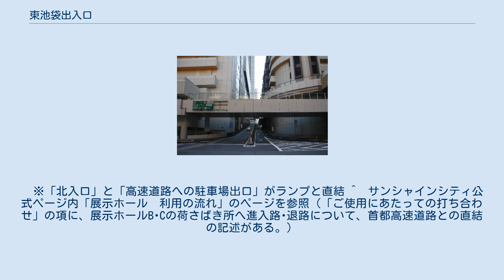東池袋出入口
東池袋出入口（ひがしいけぶくろでいりぐち）は、東京都豊島区東池袋にある首都高速道路5号池袋線の出入口である。
(ICNo.507,508) 上下線双方の出口・入口とも設置されているフルインターチェンジである。
 サンシャインシティと一体的に建設されており、出入り口は同施設のワールドインポートマートビルと文化会館ビルの間から公道に接続する。
 また、サンシャインシティの地下駐車場（サンシャインパーキング）やサンシャインシティ文化会館ビル3階の高速専用のプラットホーム（資材搬出入口や荷さばき所）への通路とも直結しており、高速道路の出入り口から直接地下駐車場やプラットホーム（資材搬出入口）に出入りができる。
なお、文化会館ビルのプラットホームへの通路は主に搬出入車両といった関係車両のみ通行が可能で、一般車両は通行ができない。
 このような理由から、休日の午前中はサンシャインシティに向かう車で東池袋の出口が混雑し、上り線は左側車線が板橋本町付近まで繋がってしまう事もある（出口大渋滞時、下り線出口は通行止めになる）。
また、文化会館ビルにある「サンシャインシティ コンベンションセンターTOKYO」の展示ホールB･展示ホールCへの資材搬出入車両については、文化会館ビル3階の高速専用の荷さばき所のプラットホームを利用するので、文化会館ビル3階のプラットホームへの通路には、搬出入待ちの待機車両が停まっていることがある。
 ^ サンシャインシティ公式ページ「アクセス　お車でお越しのお客様」･ 「サンシャインシティプリンスホテル　アクセスマップ」（サンシャインシティ公共地下駐車場のご案内）を参照。
　※「北入口」と「高速道路への駐車場出口」がランプと直結 ^  サンシャインシティ公式ページ内「展示ホール　利用の流れ」のページを参照（「ご使用にあたっての打ち合わせ」の項に、展示ホールB･Cの荷さばき所へ進入路･退路について、首都高速道路との直結の記述がある。）